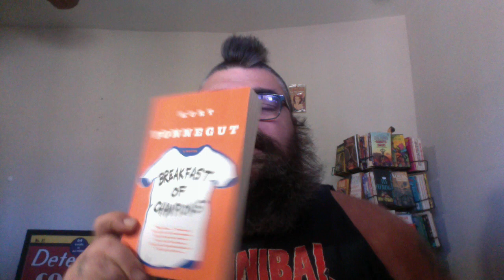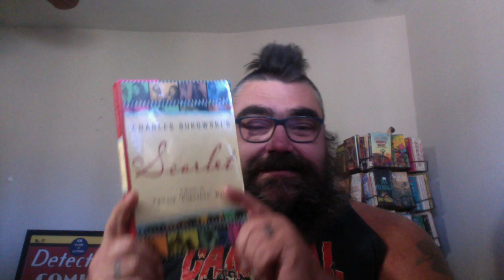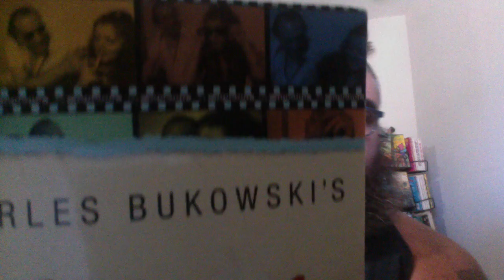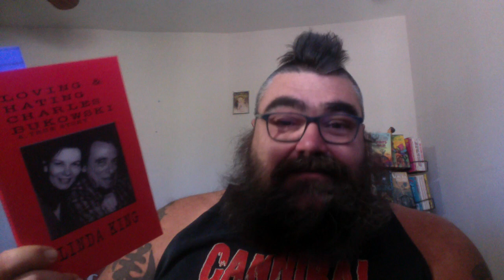Coffee chit chat / what I'm reading / what's going on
Pharmaphoenix Rises
17 poems
32 pages
Yellow Card stock cover

44 poems
100 pages

Chat with me on Voxer:
paperbackjunky